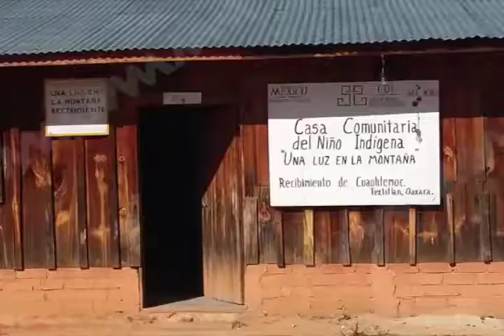Historias de Ejemplo: Niños originarios de la sierra hacen sacrificios para poder aprender robótica.